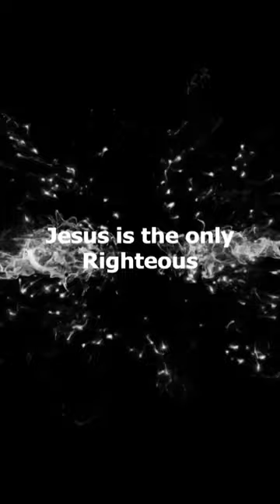Jesus Christ vs Lucifer Satan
Jesus Christ is the only righteous person and Satan is the only sinful person.  And these two persons are fighting for dominance over humans, created neutral, and can neither be good nor bad but neutral with the power to choose which of the two, Jesus or Satan, will reign over them.  Those who choose Jesus Christ inherit righteousness and those who don’t, Satan claims and makes His and therefore inherit his sinfulness and are called the wicked.
A righteous human is not one who does right but one who chooses Jesus.  A wicked or sinful human is not one who does bad or sins but one who chooses Satan.  The righteous behavior of the Christians is the result of the dominance of Jesus Christ in him, not the cause.  The selfish, sinful, and wicked behavior of the wicked is the result of the dominance of Satan in him, not the cause.  Let no man deceive you: he that doeth righteousness is righteous.  He that committeth sin is of the devil

‪‪Learn Righteousness by faith in Jesus Christ only.  Learn how to become just, holy, and pure-hearted instantly.  You can become sinless today and be free from the power of Satan and be fully under the power of the Holy Ghost.   Learn the differences between sin and sins, temptation and temptations.  Learn how to break free from the dominion of Satan which begins before birth, from the womb; and be under the dominion of the Holy Ghost achieving sinlessness and holiness.

Take some time and watch all our videos on Righteousness by faith to truly understand how to overcome Satan, sins and be 100% victorious.